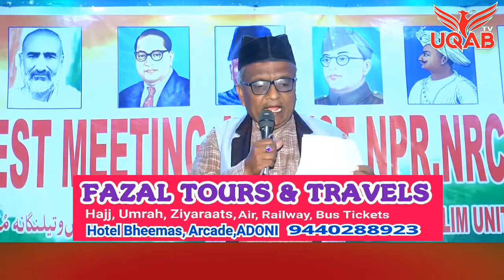Shaheen Bagh Ke Naam.By Kaazim Adoni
Presentation in Protest Programme Against CAA.NRC.NPR. at Adoni Andhra Pradesh on 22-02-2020